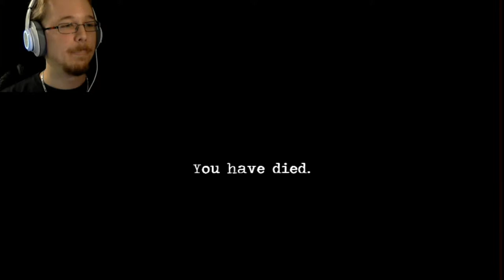Ascension #2 - This Isn't Looking Good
Now I'm just REALLY confused...

Credit to Magnesium Ninja Studios for developing this game.

Music Info:
"Show Your Moves"